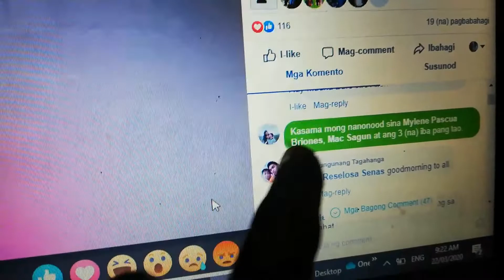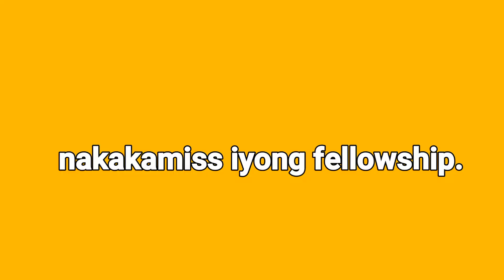namimiss ko na ang church | Vlog 010